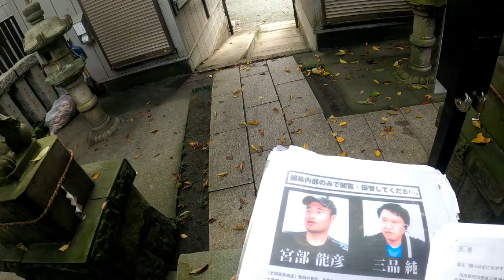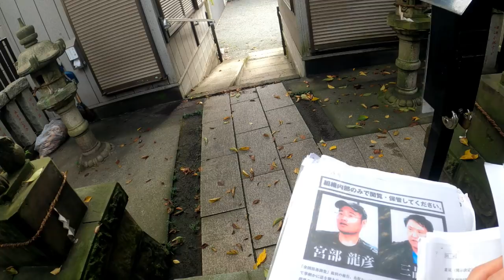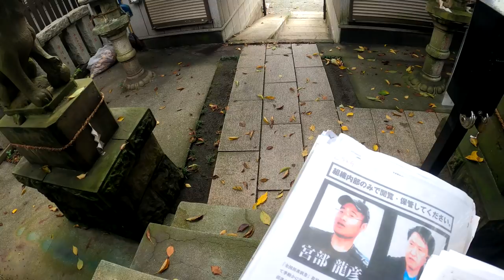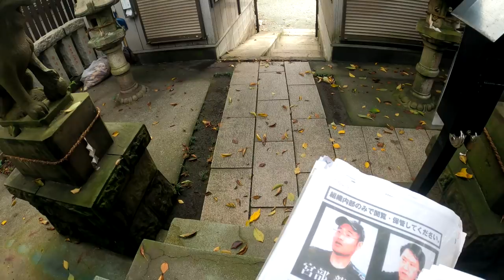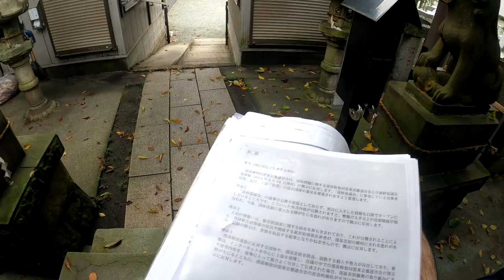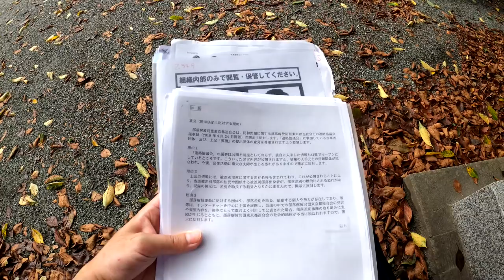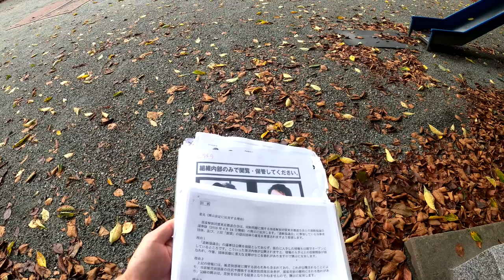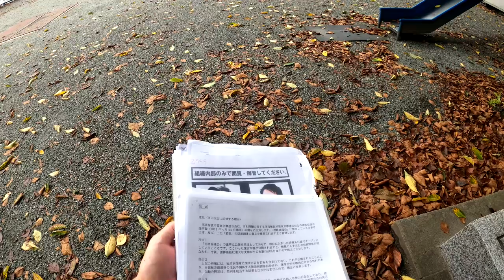部落解放裁判 第１回証人尋問報告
こちらの記事もご覧ください